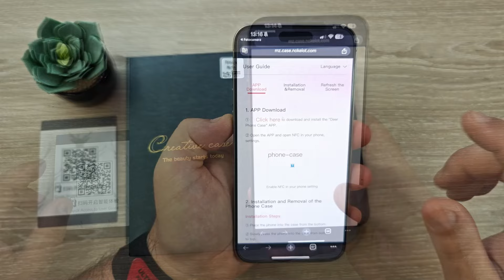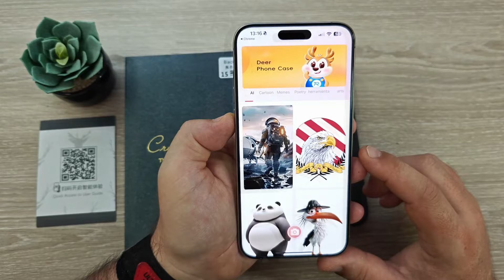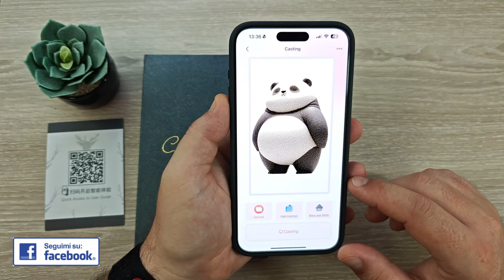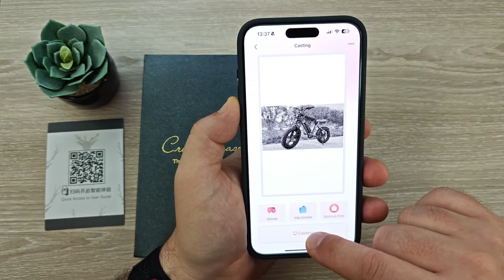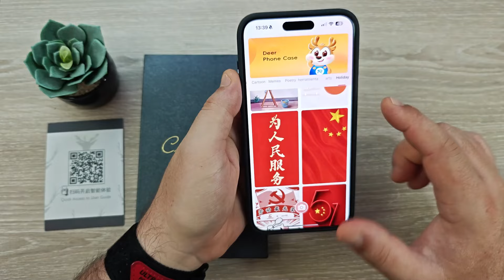ECCO la COVER per iPhone più VIRALE su TikTok! GENIALE! TVCMALL COVER E-INK iPhone 15 Pro Max